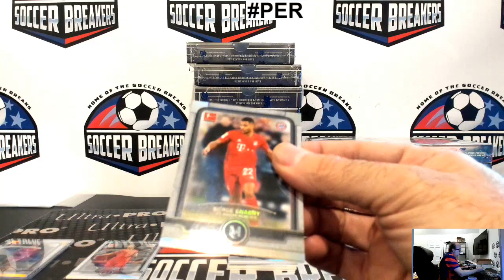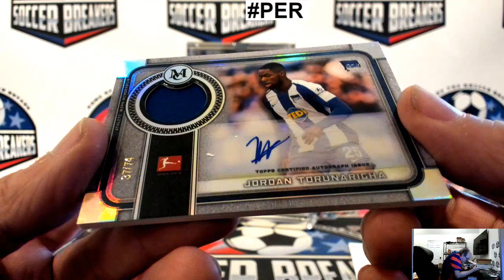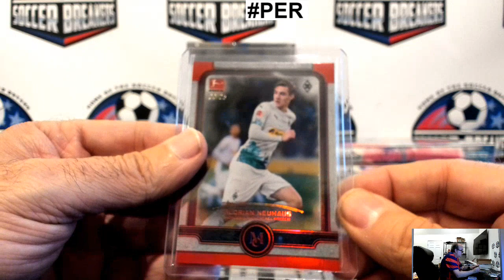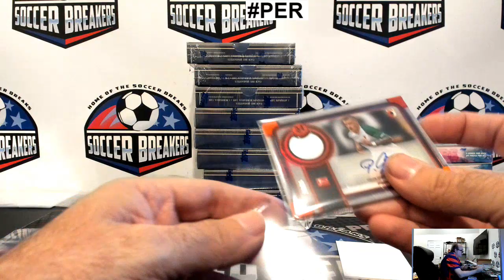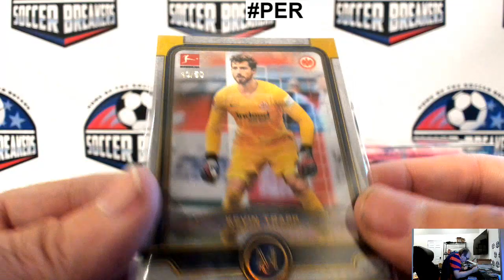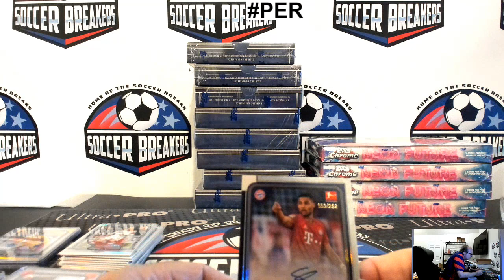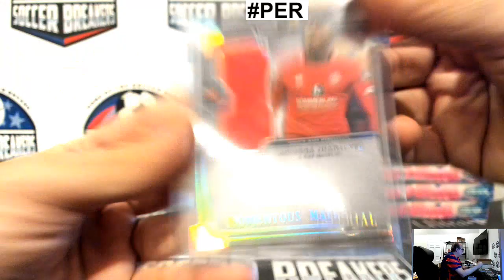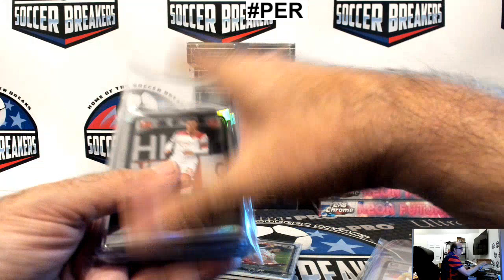PERSONALS BUNDESLIGA MUSEUM FOR ALAA.